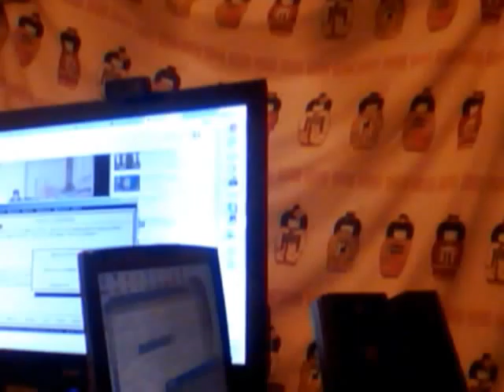Adams saw planet above the sun 12 Jan 2012 3